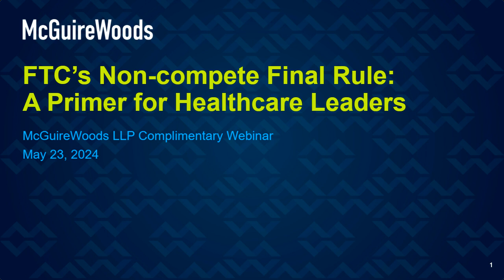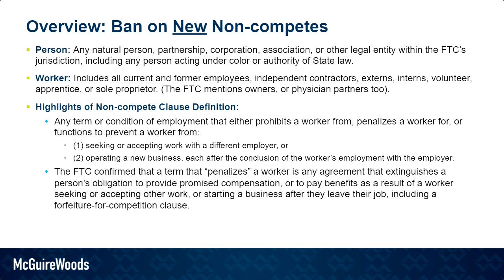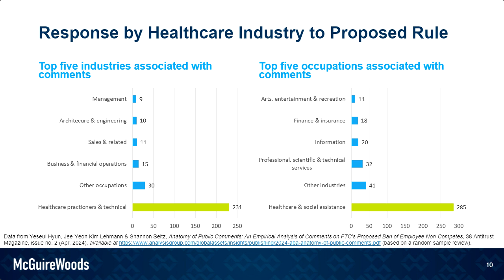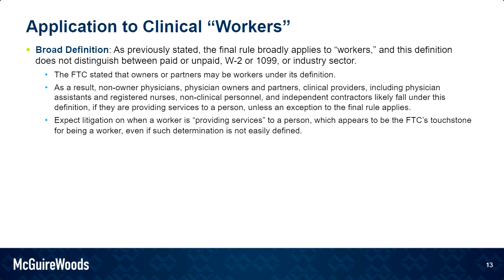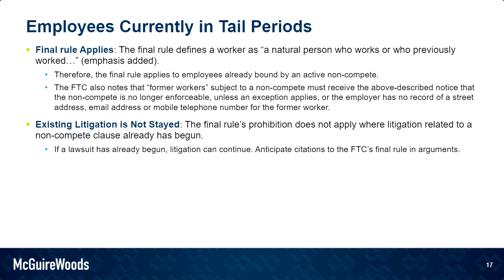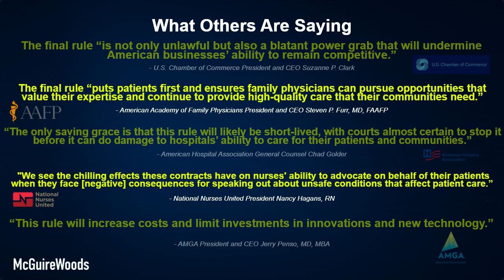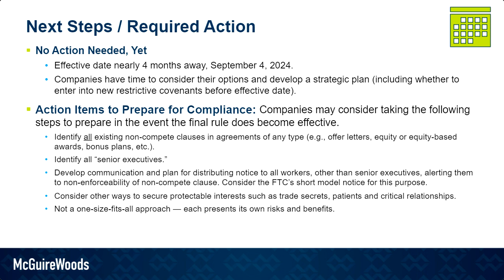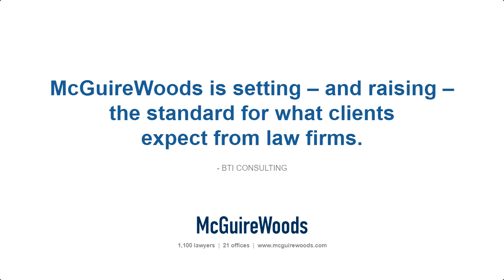Non-Compete Applicability to Healthcare Providers and Facilities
May 23, 2024 - McGuireWoods attorneys Tim Fry, Kayla McCann Marty, Michael Phillips, Kristen McDermott Woodrum and Daniel Bush discuss the impact that new federal regulations on non-competes will have on healthcare providers and facilities.

*All lawyers featured in this video worked at McGuireWoods LLP at the time of filming.